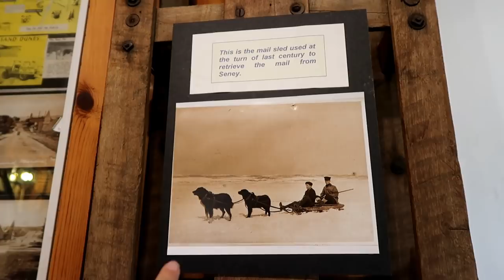Huskies Stayed Home With Their Dad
My Mom's birthday was earlier this month and I wanted to take her up north for a special trip.  So for one night, her and I and my Aunt Pat took a trip up to the UP to go rock hunting!  Jamie got to stay home with the dogs overnight.  It was a fun trip, but I missed the dogs and Jamie!